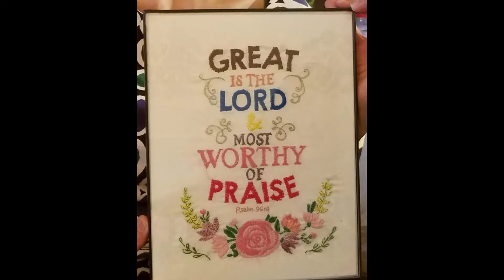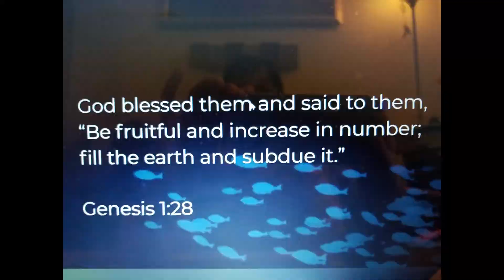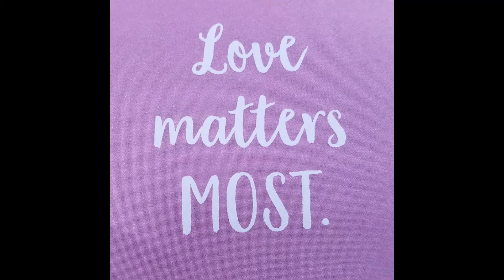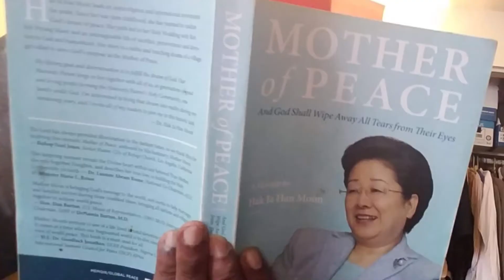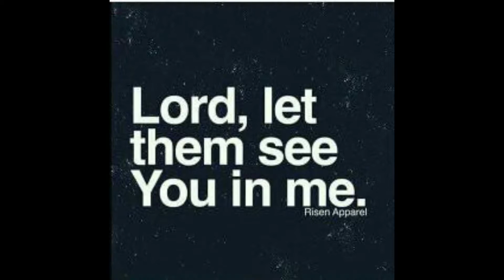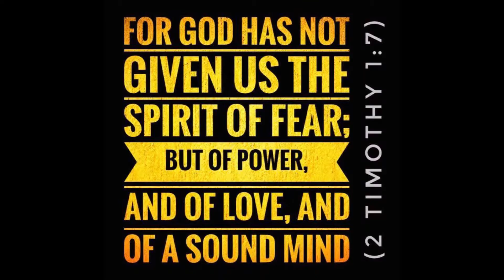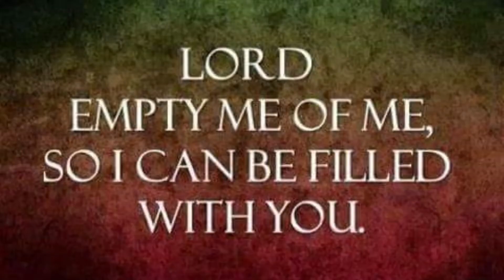IFC's Heavenly Couples Blessed Families Holy Community Of Love Mid Year 2021 Gratitude Vid.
07, 2021 IFC-International Family Church Richmond VA UbuntuNamasteLife Pictorial Report. With Special thanks to God our Heavenly Parent for Mother Pauline Nanayongo Liote 80years earth young and Strong around the sun. To God our Heavenly Parent be the glory.